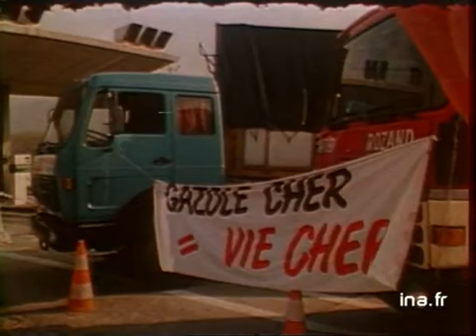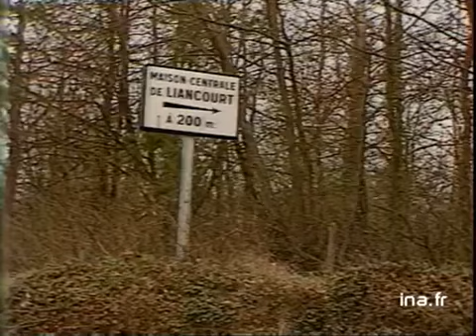20h Antenne 2 du 29 mars 1982 - Sommet de Bruxelles - Archive INA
présenté par Christine Ockrent
les titres:
- sommet européen de Bruxelles
- élections au Savador
- blocage des routiers
- le retour de la navette spatiale américaine